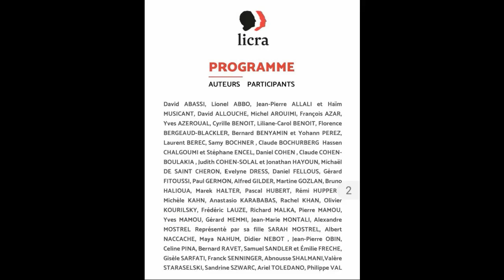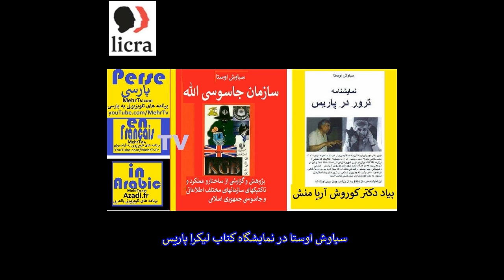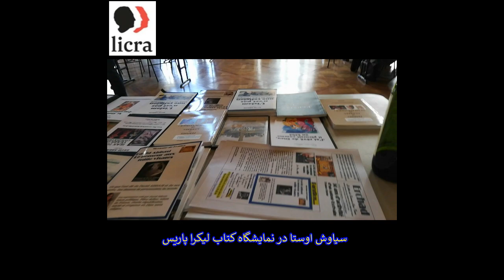salon du livre LICRA mairie du paris 5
Un autre homme noir a été tué par cinq policiers américains. Ali Khamenei a officiellement confirmé à plusieurs reprises qu'il aide tous les terroristes ...qui sont les principaux pays soutient "fondamentalisme islamique terroriste". Pourquoi Hossein Salami, le commandant des Gardiens de la révolution, a-t-il placé deux terroristes mondialement connus comme Anis Naqash au premier rang et à ses côtés gauche et droit ?... Devrions-nous tomber dans le piège du terroriste et avoir peur de lui, ou devrions-nous le détruire de manière décisive ?.
Le prince Patrick Ali Pahlavi est un philosophe et un homme laïc.
Quels pays n'ont pas condamné le massacre et le meurtre de Juifs innocents dans la synagogue ?... Les raisons du meurtre aveugle des Juifs par l'Islam Politique sous divers prétextes depuis le début de la formation du Parti islamique il y a 1401 ans jusqu'à aujourd'hui. Attaquer et tuer de riches forteresses juives telles que Khyber, Taif et Fadak, et le génocide de Bani Quraiza et de dizaines d'autres tribus juives, qui ont rendu Muhammad et ses compagnons riches. Ça continue en Israël et Charlie Hebdo et le Bataclan... Didier DePlaige Président Fondateur de la Radio Ici et Maintenant, Un ami qui m'a toujours laissé libre pendant quarante ans de coopération radio et qui ne m'a jamais censuré... دوستی که طی چهل سال همکاری رادیویی همیشه مرا آزاد گذاشت و یکبار سانسورم نکرد پرویز اصفهانی سردبیر هفته نامه نیمروز و عباس پهلوان سردبیر مجله فردوسی امروز و استاد امیر شجره دبیرکل شبکه جهانی پارس نیز همینگونه با سیاوش اوستا بودند
Qu'est-ce que cela signifie quand au lieu de discuter et de parler, il prend une arme à feu et tue des innocents ?... Les chefs des partis terroristes et du Hezbollah ont admis qu'ils recevaient des millions de dollars des mollahs occupant l'Iran pour mener des opérations terroristes. Tous les ayatollahs au pouvoir en Iran sont des non-Iraniens et ils ont envahi l'Iran, le Liban, l'Égypte et la Syrie etc... depuis l'Arabie saoudite et ont pris le contrôle de leurs maisons par la force de l'épée et ont massacré les indigènes pendant 14 siècles. David Abbasi écoute les nouvelles du monde en cinq langues, il comprend donc bien les secrets derrière le rideau et le multilinguisme. Ce qu'ils ne disent pas en français ou en anglais, ils le disent aux leurs en persan et en arabe.. ِ
Général Henri_Paris et ses_enfants... Alexandre, Thomas, Eric, Thierry et sa_femme morgane morgane-abbasi
قناة "روسيا اليوم"؛ الناطقة باللغة العربية ويقدم هناك برنامج قصارى القول.
# قصارى_القول# الفرنسي الإيراني الاستاذ دیفید_عباسي ماذا حدث يوم التقت الملكة الإيرانية ب#صدام_حسين؟ سلام مسافر مع

- M. BARZANI, Ambassadeur d'Irak en Europe
- MUTAFIAN, historien spécialiste de l'Arménie
Général Henri_Paris et ses_enfants... Alexandre, Thomas, Eric, Thierry et